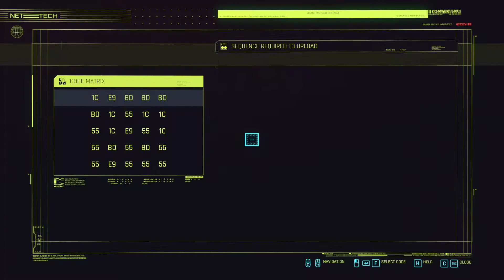Finding Evelyn Cyberpunk 2077 Pro Gameplay 🔥 1080p 60fps walkthrough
This Cyberpunk Gameplay is recorded in 1080p HD 60FPS on PC

My Specs

MOtherboard- B450 Arous M Elite
Graphic Card- RTX 2060
RAM              -  Arous 16GB (2x8Gb)
MONITOR     - SAMSUNG FULL HD DISPLAY 1080P
HARD DISK   -  WD Blue 1Tb Hdd
SSD                - WD Green 240GB
POWER SUPPLY - Gigabyte 650 Watt Psu